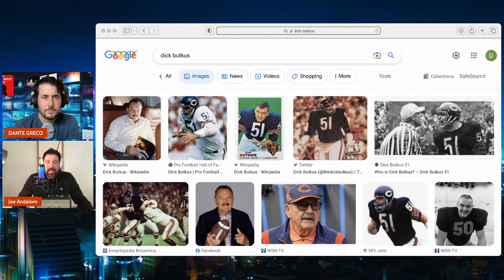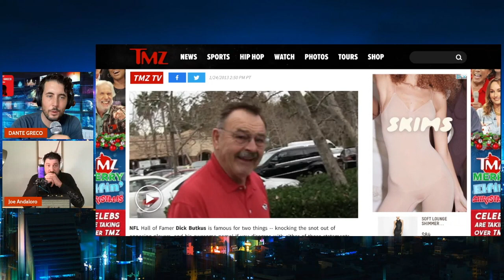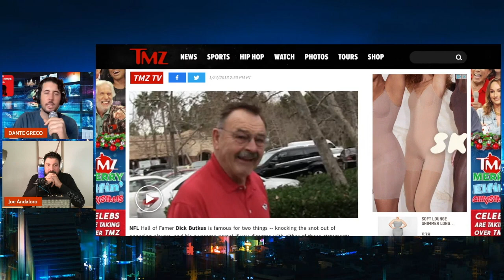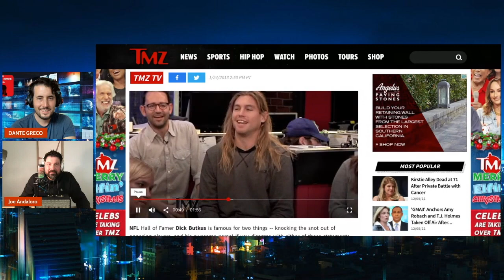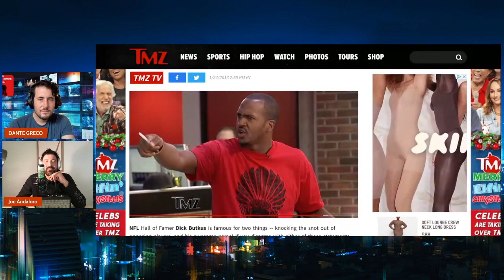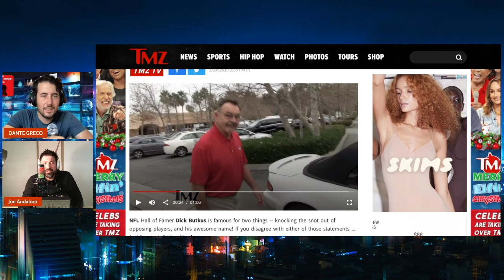Dick Butkus Hates Me Now: Ex-TMZ Camera Guys Tell Funny Celebrity Stories Part 2.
Former TMZ Cameramen Dante Greco and Joe Andaloro tell funny stories from their days in the field. Joe recounts how a pleasant encounter with NFL legend DICK BUTKUS went sour.